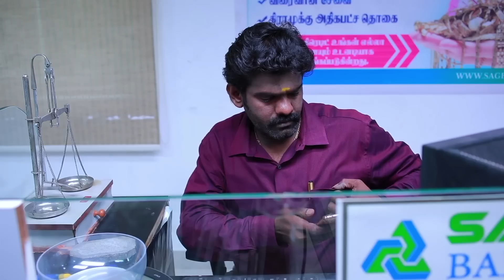Anbe Vaa Serial | Episode 511 | 27th July 2022 | Virat | Delna Davis | Saregama TV Shows Tamil